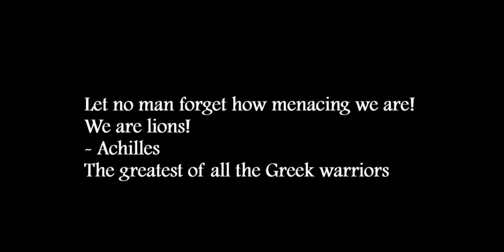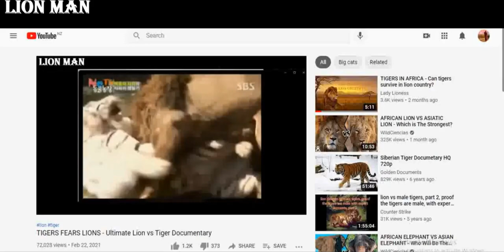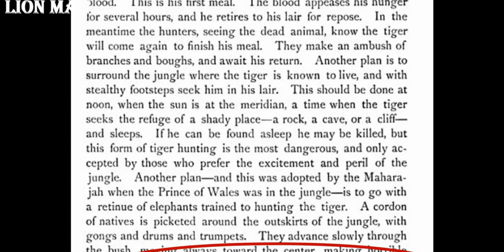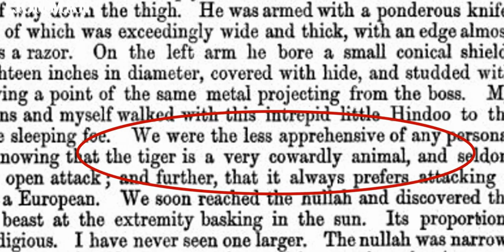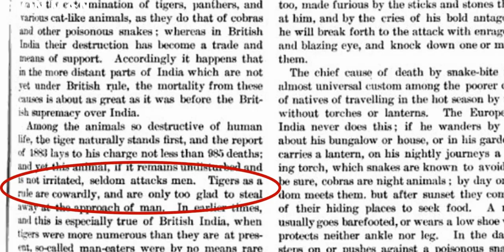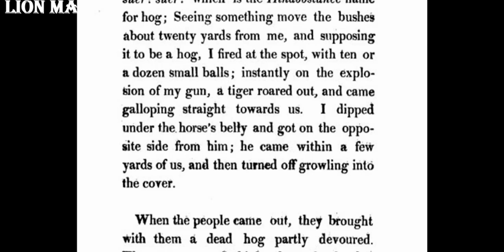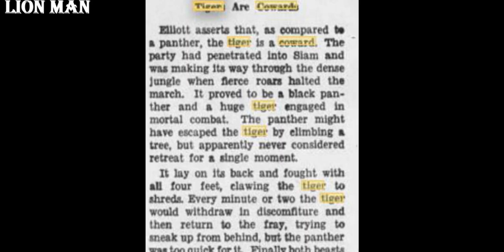TIGERS ARE COWARDS - Big Cat Experts Opinions | Lion Vs Tiger - Ultimate Lion vs Tiger Documentary